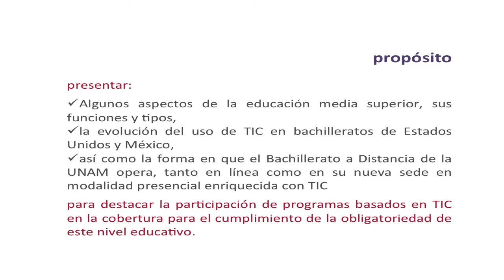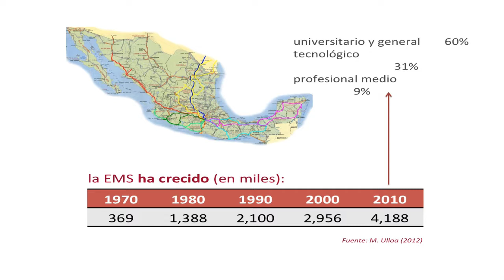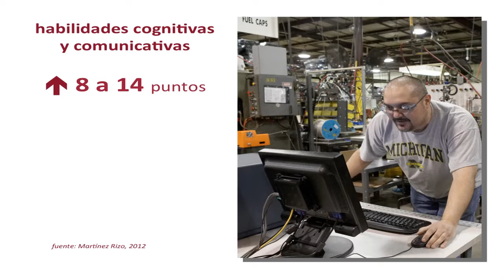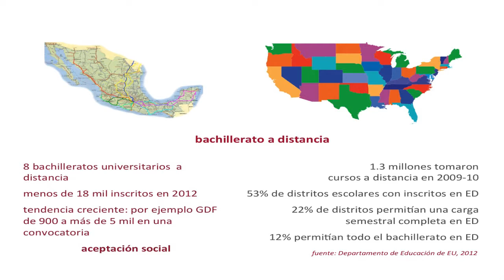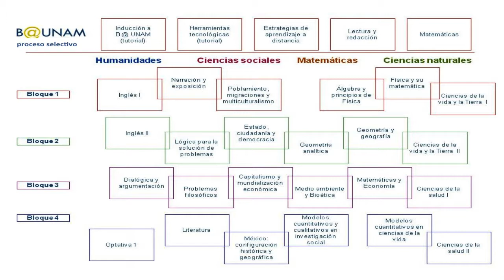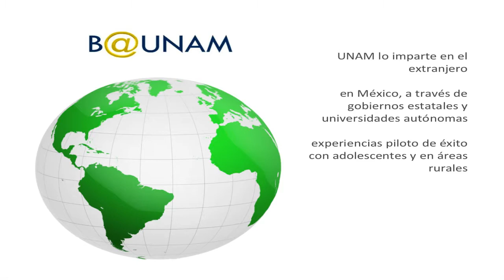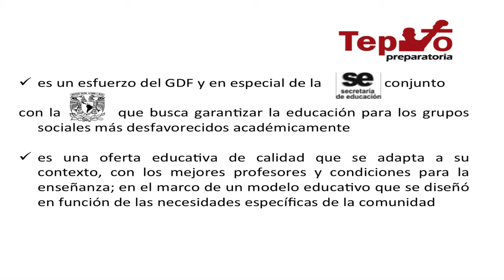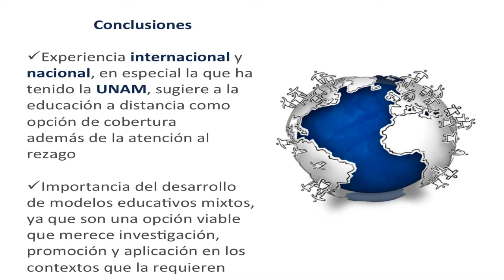Conferencia "Educación Media Superior y TIC".- UT&V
Este video forma parte de las Memorias UT&V 2012
Actividad realizada en el marco del encuentro académico Universidad, Tecnología y Vanguardias (UT&V) 2012 organizado por el Espacio de Formación Multimodal e-UAEM de la Universidad Autónoma del Estado de Morelos.